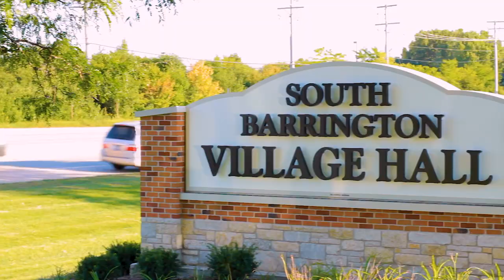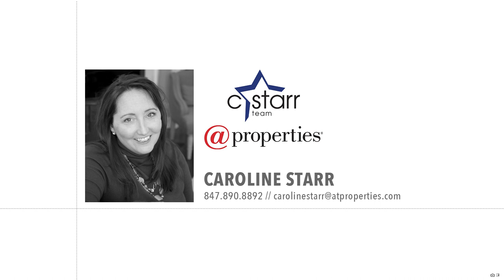35 Lakeside Drive | South Barrington, IL 60010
Truly remarkable Custom Home, situated on 2 3/4 Acre lakefront property, boasting over 6,100 square feet of thoughtful design and planning, creating a one of a kind estate home. Quality craftsmanship shows throughout home in the handsome trim & molding, curved archways, coffered ceiling, tailored built-ins, trey ceilings and detailed windows with clear stained glass. Inviting curb appeal starts with mature landscape, circular drive & covered front porch entry. Welcoming foyer displays rich hardwood floors & open floor plan. Gracious living room with warm fireplace. Dining room is centered under a flawless crystal chandelier and adjacent to built in buffet service with cabinetry, countertop and glass front doors for your glassware to present for your special dinner parties! Stunning Family Room filled with windows that overlook backyard with 260 feet of Lakefront. Stunning stone fireplace with hearth & built in entertainment center makes for ideal entertaining. Incredible Sunroom filled with windows and skylights is the perfect spot to unwind with a great book and enjoy the views. Large gourmet kitchen flows seamlessly into oversized family room. Kitchen is finished with timeless custom cabinetry, incredible counter space, huge center island, high end appliances & walk in pantry! Newer composite Deck directly off kitchen for summer BBQ's includes a Gas hook up for your grill! Main floor Private office is handsomely finished with coffered ceiling, built-ins, millwork trim and detail, gas fireplace and walk in storage closet. 1st floor complete with laundry, dumb-waiter to second floor for ease, additional storage closets and pantries, and access to your 4 car heated garage! Primary Suite is a true oasis with large sleeping room featuring a fireplace, gorgeous views of lake, 2 huge walk in closets and the Ultimate Spa bathroom with 2 sinks & vanities, custom white cabinetry, whirlpool tub and separate glass enclosed shower! There are 4 additional bedrooms on 2nd floor - 3 of them have Full Private Bathrooms and Walk In Closets, 4th bedroom opens with double doors & unique ceiling detail! FULL Walk Out Basement is simply Stunning! Your 2nd Family Room is highlighted with a stone front fireplace, amazing french doors that open to brick paver patio and backyard! Plenty of space to create fun with game area and built in kitchenette/bar with cabinetry, Fridge/Microwave/Dishwasher and bar seating! Awesome Theater Room to host the best movie nights with family or friends! Private 6th bedroom with walk in closet and FULL Hall Bathroom. Massive Storage room for all your extras! ALL Bathrooms and Kitchen are finished with Granite and Marble countertops! Utilities Include: 400 Amp Plus 200 Amp Electrical Service, 3 HVAC Zoned Units replaced in 2019, Humidifiers, Two 75 Gallon Water Heaters, Generator, Lighting Rod System with Surge Protector, Alarm System with Motion & Glass Break Sensors, Chlorinator & Softener System, Reverse Osmosis with Whole House Filter, Epoxy Flooring in Garage. Lot measures 2.74 acres with 260 feet of lakefront with In-Ground Sprinkling System. Community includes a swim beach and allows non-motorized boats for fun. This Stunning home was built and impeccably maintained by current owners who have enjoyed a lifetime of wonderful gatherings and memories.